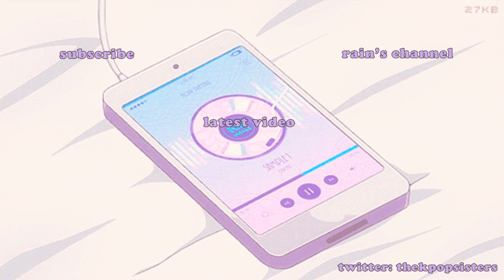DAY6 "Zombie" MV REACTION [so relatable!]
we know everyone is going through a hard or tough time right now and we want to make sure everyone is taking care of themselves. :D